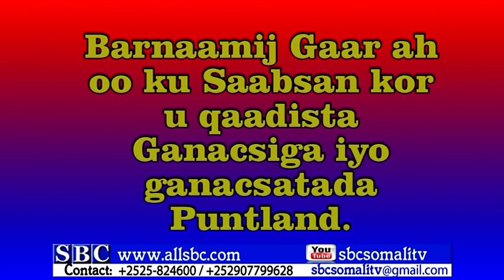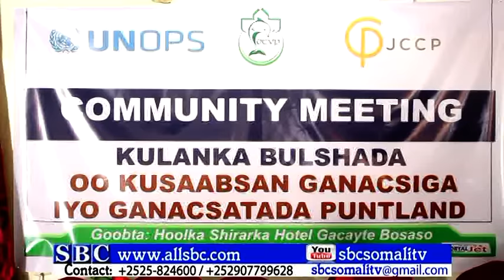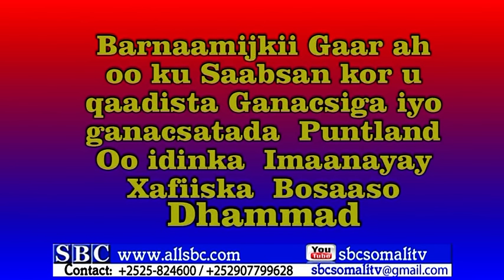BARNAAMIJKA GANACSIGA IYO GANACSATADA PUNTLAND GAROOWE